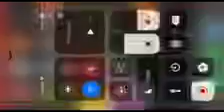The Kiboomers Chinese New Year Song Reversed